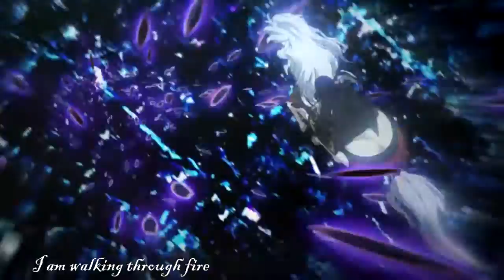[AMV] Tokyo Ravens -- Erased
Hey guys!
Here is my very first AMV. I hope you like it!
WARNING there are Spoilers in the Video!

Anime: Tokyo Ravens
Song: Dead by April - Erased

Schnitt/Cut: David